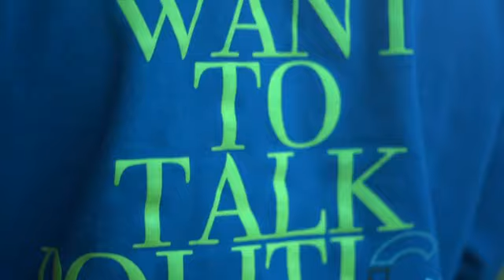Dboylo - Whatever Official Video